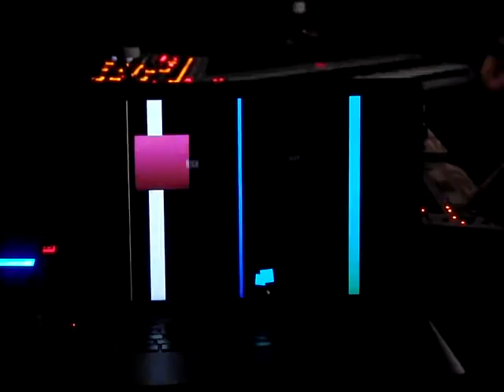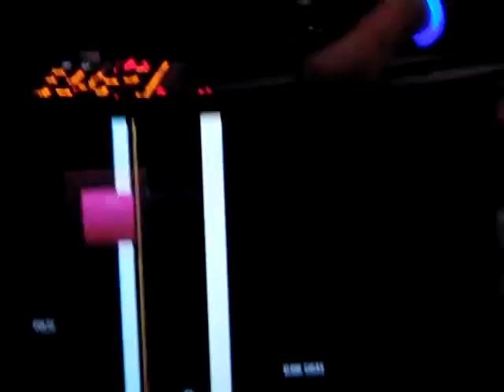jack_house_end.MOV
Rhythm Droid Midi interactive VJ installation